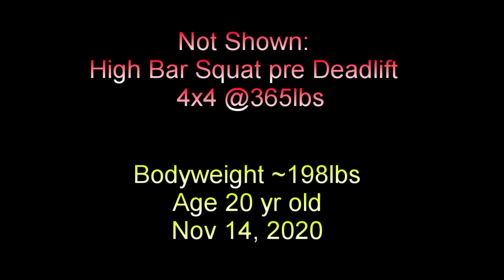Autumn Wind Deadlift Session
Pretty mediocre workout just wanted to make an attempt at making a semi-real video, no idea what I am doing but it was fun lol.

Johnny Facenda is an absolute stud and vintage NFL Films videos are testosterone in mp4 format.